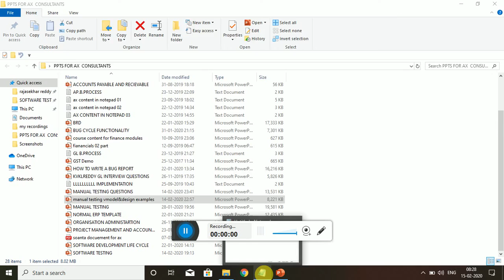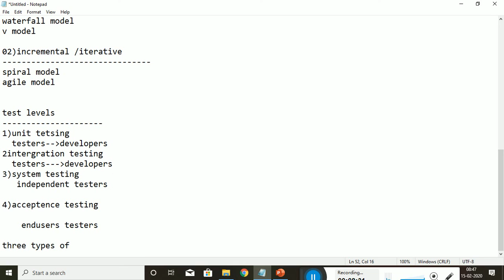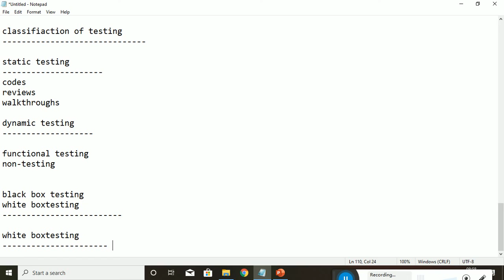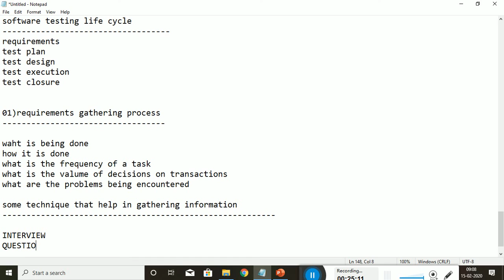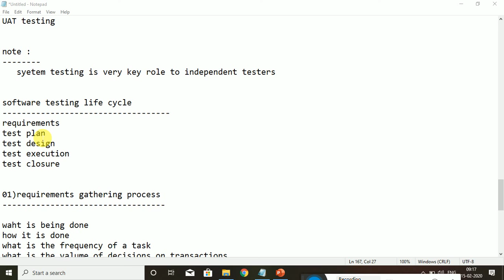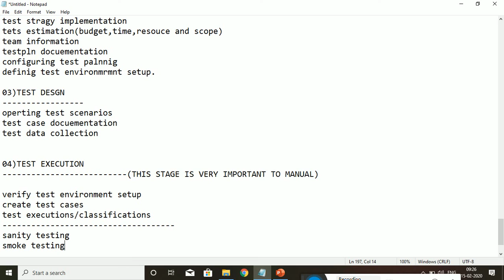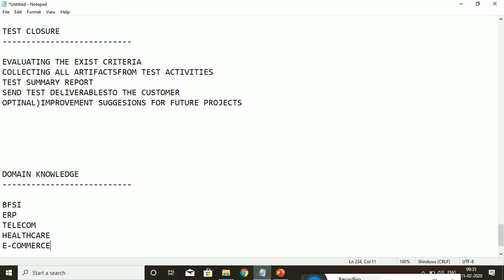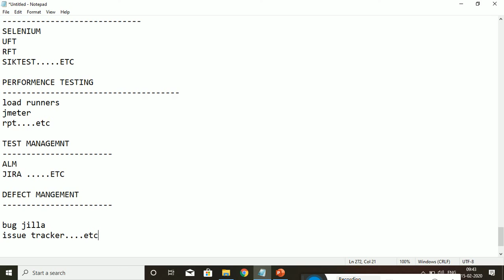KVKLREDDY 03(MANUAL TESTING)( TELUGU EXPLANATION)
MANUAL TESTING CONCEPTS (step by step class am giving you )pls fallow and read carefully friends